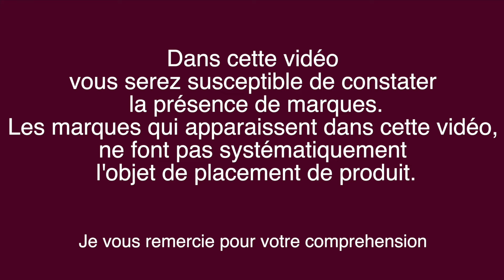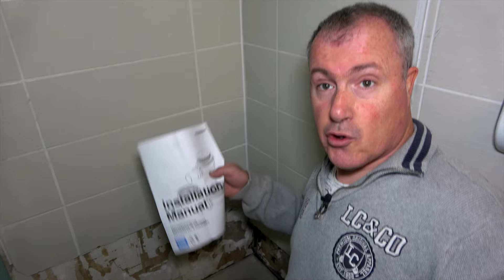Pose du bac à douche, avec un siphon tout neuf.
sur cette video on va voir ensemble comment je pose le bac à douche avec la reprise de l'écoulement

NEW Geberit Bonde Siphon de douche